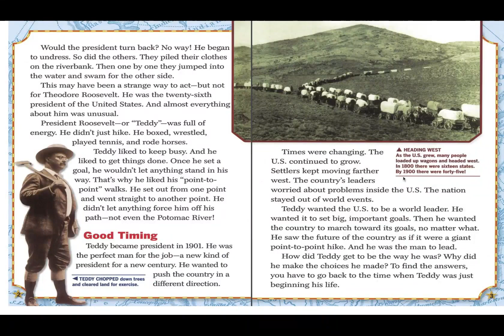Pages 2 3 Roosevelt